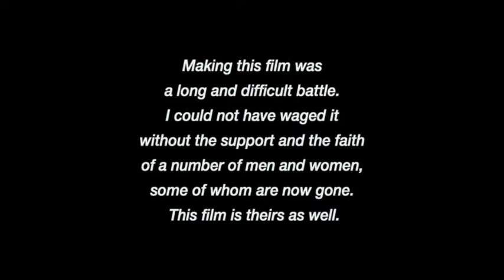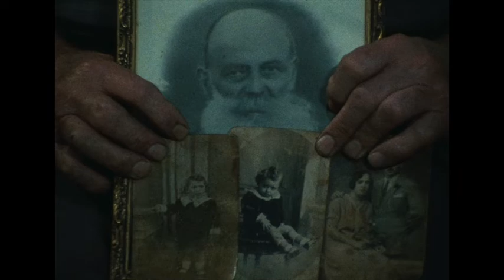FILM OF THE DAY: Shoah (1985)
Claude Lanzmann's Shoah